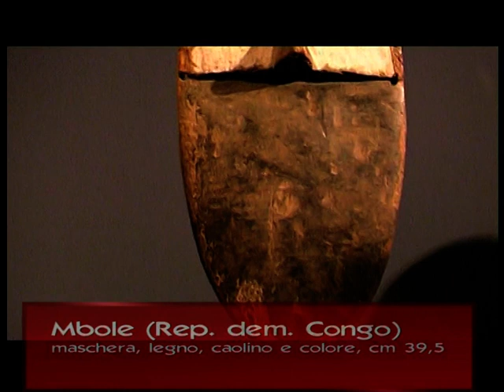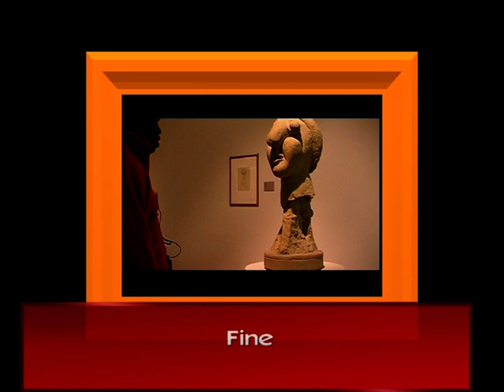GAM di Torino: "Africa, capolavori di un continente". Esposizione anno 2000. Parte 2 di 2.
Entertainment and cultural events. (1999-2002)
Ricordi di un artista africano. Montato su un vecchio computer Olivetti portatile.
Entertainment and cultural events.
GAM di Torino, riprese autorizzate in stile 'reportage'.